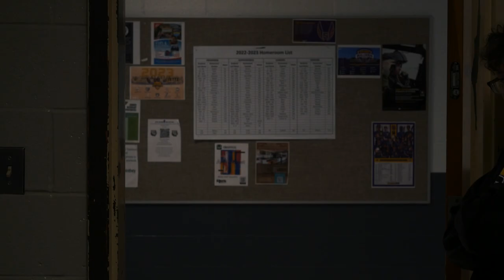Come 2 Me (Unofficial Music Video)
RCS AV Media Competition 2023 Winner
"Best Music Video"
Filmed and Directed by Jayden Jones